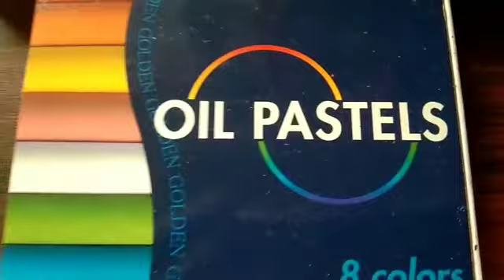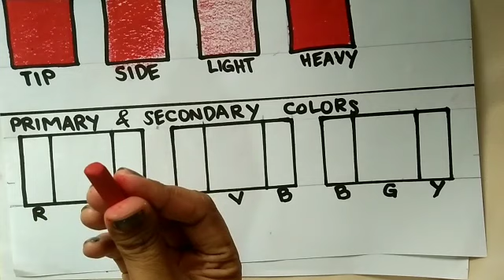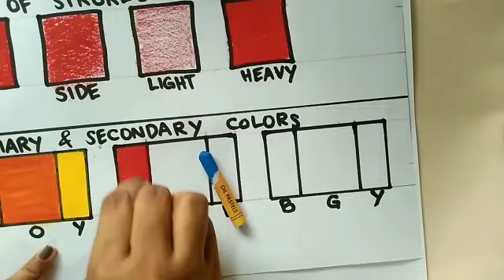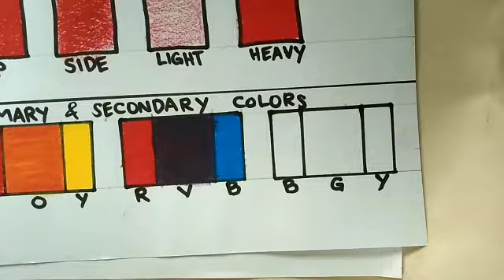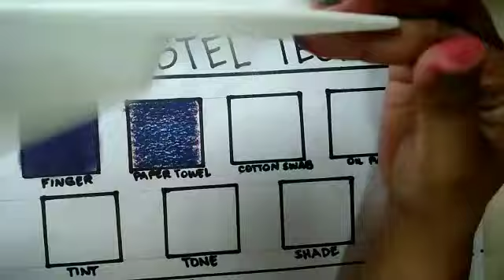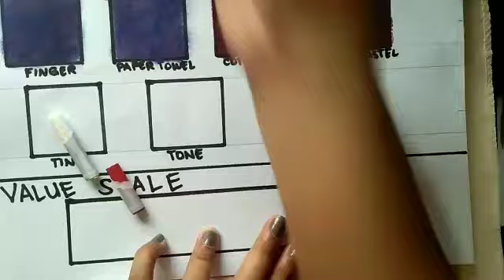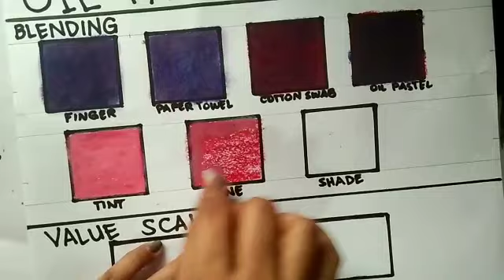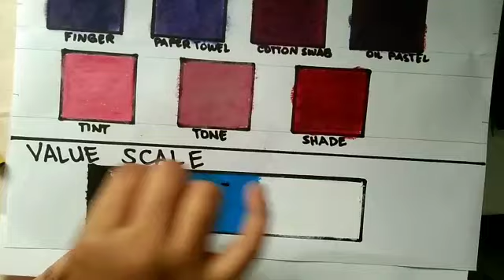OIL PASTEL TECHNIQUES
Basic Oil Pastel Techniques

- Types of strokes
- Mixing/Blending 2 primary colors to create secondary colors
- Blending Colors Using different blending materials such as your finger, paper towel/tissue paper, cotton swab/cotton buds, and oil pastel.
- Creating tint, tone and shade
- Creating value scale

If you do this oil pastel technique, feel free to post your work in the comment box.